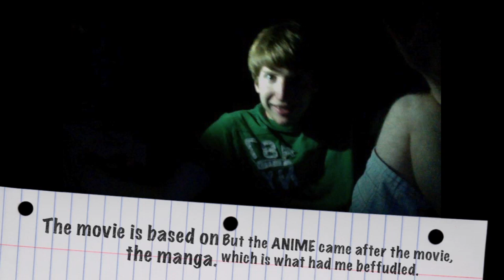Button Munchers Podcast 6: "We're Gettin"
Welcome. Today Hayden hogs the cast and talks about the Mass Effect series, how he usually likes the first game in a series the most, other random garbage, and our excellent host talks about cool things like The Witcher, The Witcher 2 Sex, Ib, Pokemon Yellow, Zoids, and some other stuff. Who knows what you'll hear! You'll have to find out! Come on in!

Host: Willie
Cohost: Hayden
Guest: Herc

Theme song: A sampling of "Never Gunna Give You Up" by a sampling of Rick Astley, with a special secret sampling of the Button Munchers Podcast host.